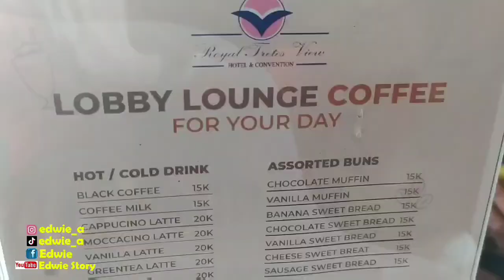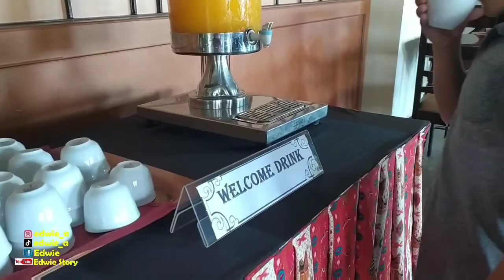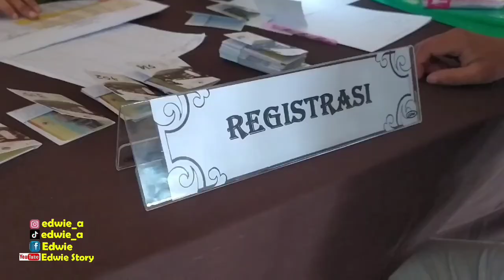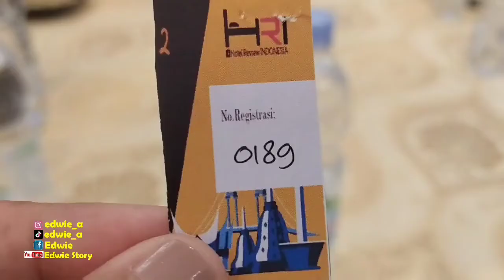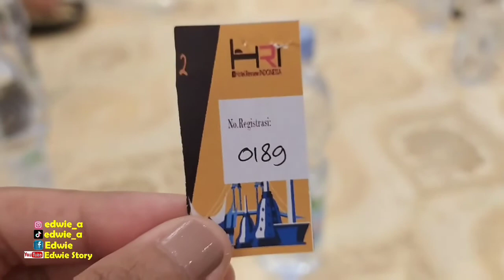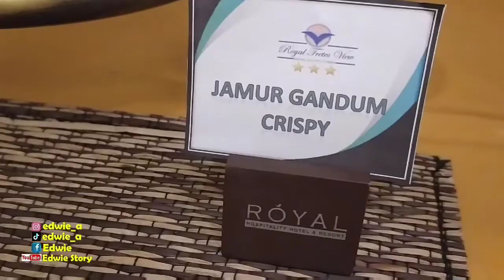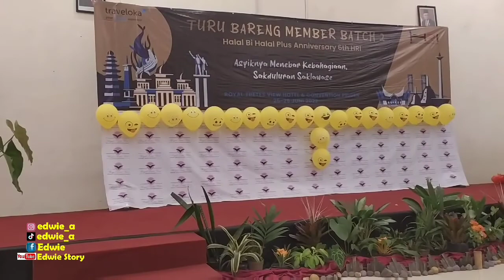Family Gathering and Anniversary Hotel Review Indonesia di Royal Tretes View Hotel and Convention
Family Gathering dan Anniversary 6 Tahun Hotel Review Indonesia dirayakan di Royal Tretes View Hotel and Convention.
Royal Tretes View Hotel and Convention berada di Jl. Gajahmada No.5-6, Semeru, Prigen, Kec. Prigen, Pasuruan, Jawa Timur